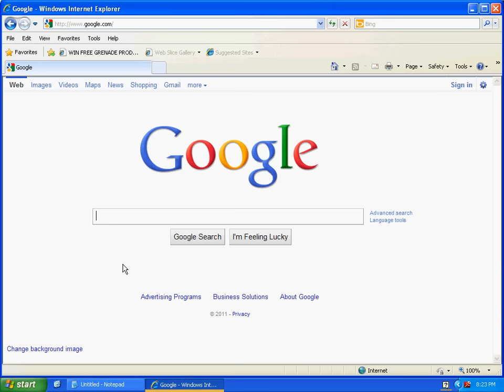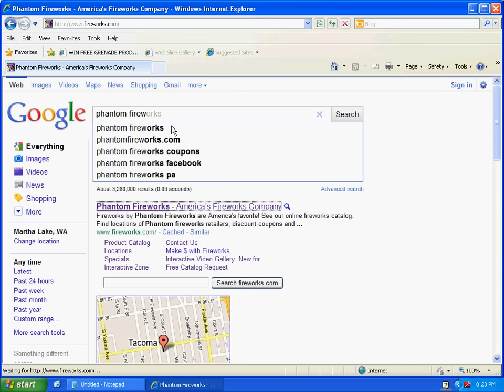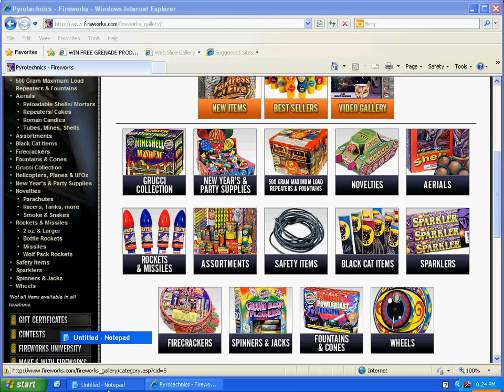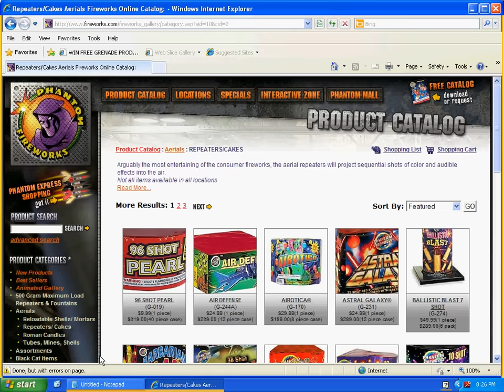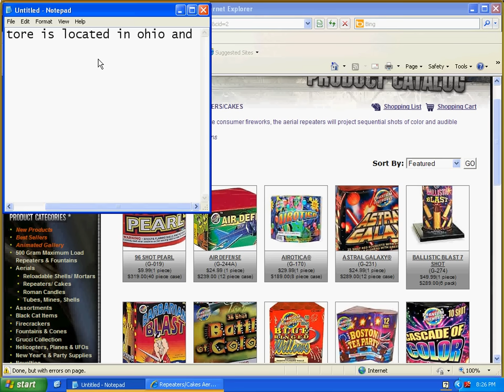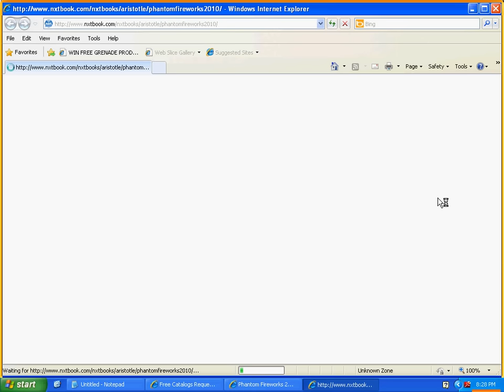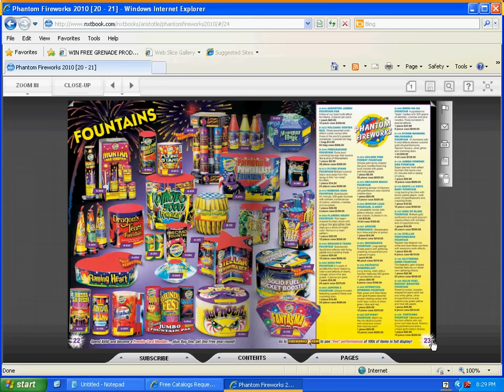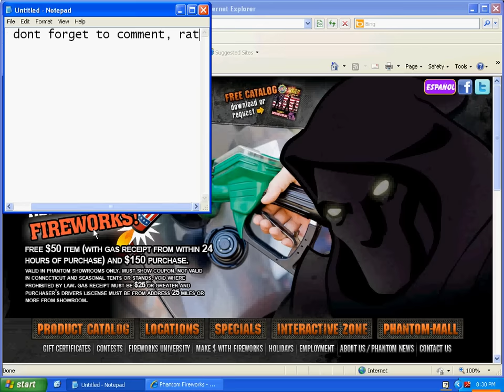phantom fireworks website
just an over view of the phantom fireworks website